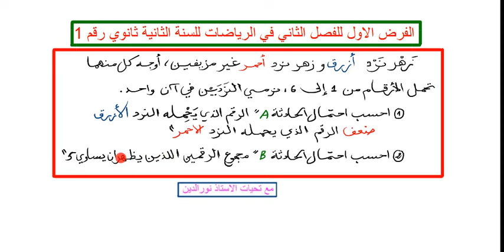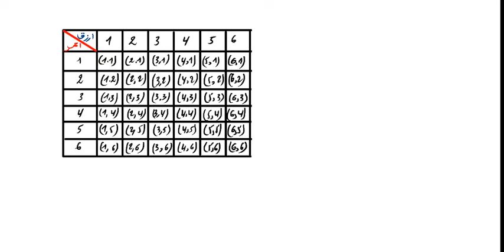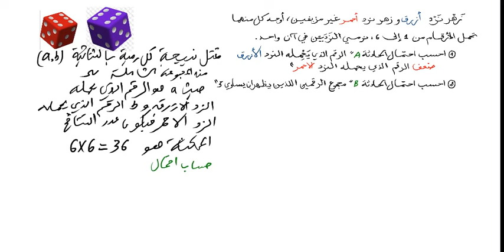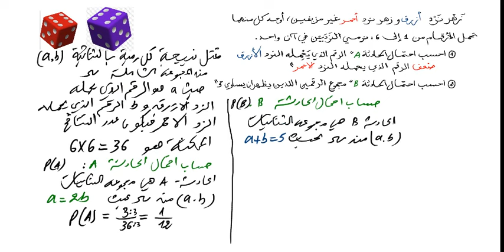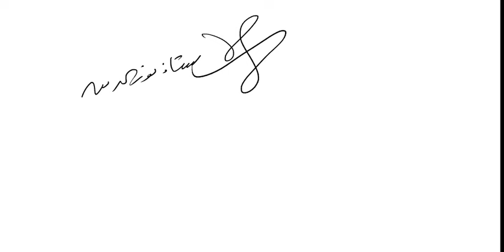الفرض الاول للفصل الثاني في الرياضات للسنة الثانية ثانوي(الاحتمالات) رقم 1